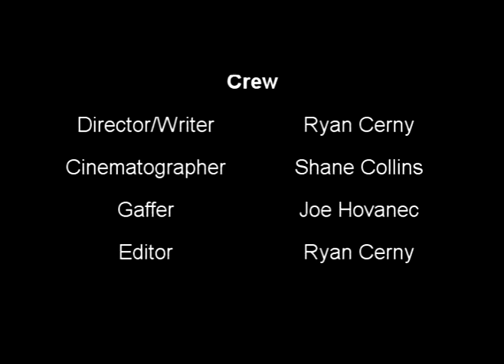Slasher (Horror Short)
Final film for a production class. Shot on 16mm black and white film with no sound. This is the video version with a soundtrack added. Made November 2006.